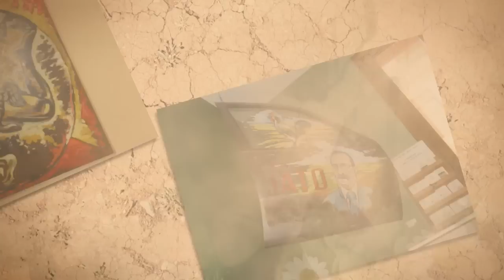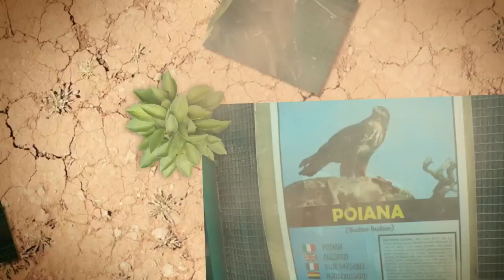Trekking Bosco Ficuzza - Liceo Scientifico "Santi Savarino" - Partinico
Trekking a Bosco Ficuzza, Rocca Busambra, Bosco del Cappelliere e Gorgo del Drago. Visita anche al Laboratorio della Legalità del Comune di Corleone con dipinti del pittore Gaetano Porcasi.
Liceo Scientifico "Santi Savarino" di Partinico
Classi III E - III F a.s. 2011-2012
Prof. Longo Francesco

Montaggio di Gabriele Suriano